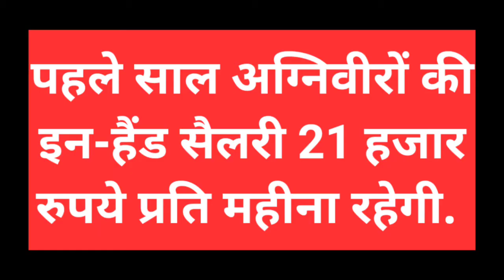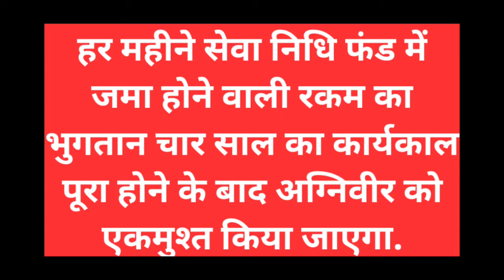अग्निपथ योजना में सैलरी कितनी मिलती है | Agneepath scheme salary per month |Agniveer army salary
अग्निपथ योजना में सैलरी कितनी मिलती  है
Agneepath scheme salary per month
Agniveer army salary
Agneepath yojana me salary kitni hoti hai
agneepath yojana
agnipath scheme
Agneepath yojana salary per month
Agneepath yojana salary in hindi
Agneepath scheme indian army salary
Agniveer yojana salary per month
Agniveer salary per month
Agniveer salary package
अग्निवीर को कितनी तनख्वाह मिलती है
Army wale ko kitni salary milati hai
indian army salary
army salary
indian army
Agneepath indian army total salary
Agneepath total salary